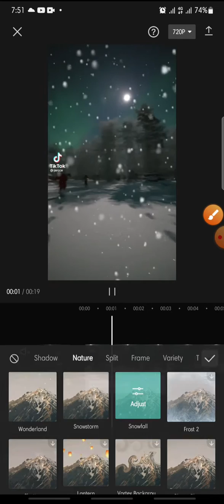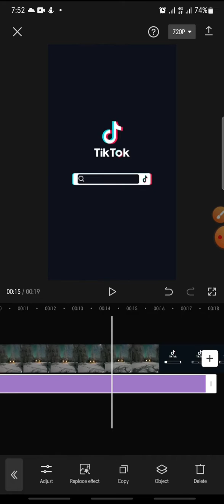Snowfall Effect On CapCut Apps || CapCut Tutorial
Snowfall Effect On CapCut Apps